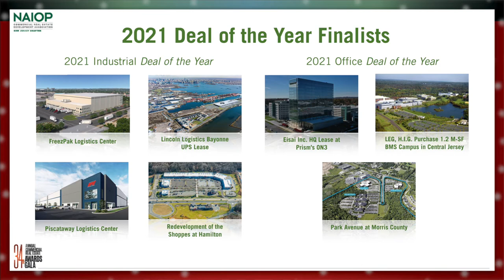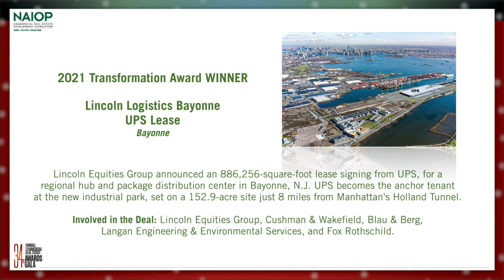NAIOP NJ’s 34th Annual Commercial Real Estate Awards Gala (2021)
The Garden State’s commercial real estate community came out in force to celebrate the achievements of leading professionals and organizations and the most impactful transactions of 2021 at NAIOP NJ’s 34th Annual Commercial Real Estate Awards Gala. We were thrilled to return to the spectacular The Palace Somerset Park to honor Alex Klatskin, Forsgate Industrial Partners; Peter D. Sudler, The Sudler Companies; Gensler; Joshua Burd, Real Estate NJ; and Assemblywoman Eliana Pintor Marin. We also revealed the 2021 Deal of the Year winners: Eisai Inc.’s HQ Lease at  Prism Capital Partners’ ON3 won the Office award; FreezPak Logistics Center won the Industrial award; and a special Transformation award went to Lincoln Logistics Bayonne. Congratulations to all of the honorees!

Video Credit: Gary Gellman/Gellman Images